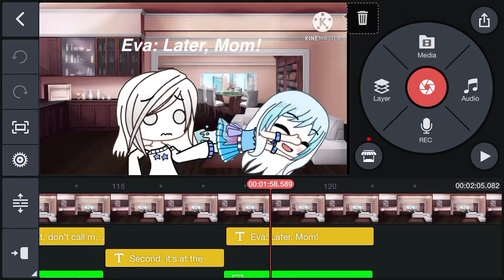2nd sneak peak of Ghost